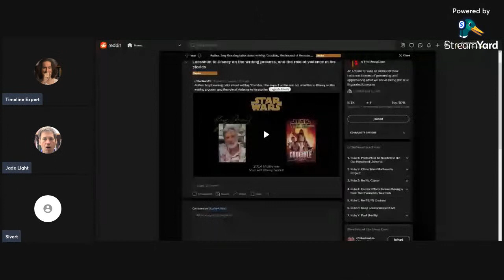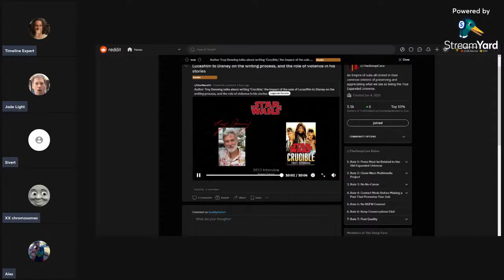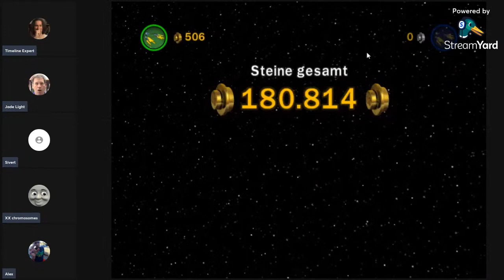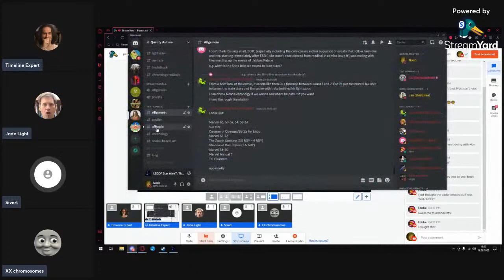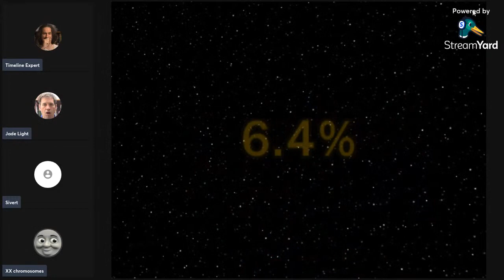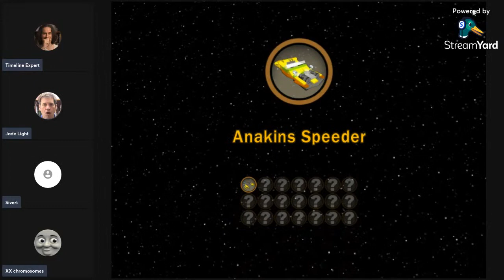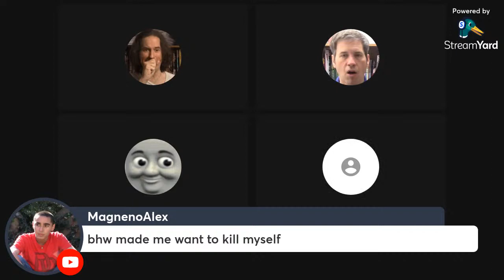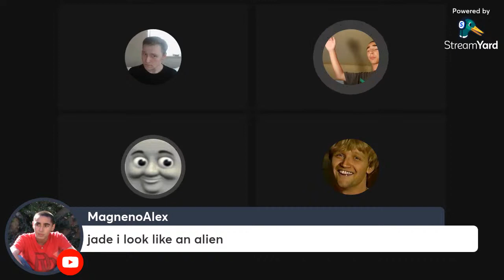playing game probably, also Denning